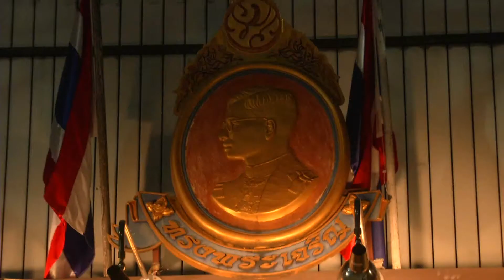ถนนข้าวสาร งดรื่นเริง